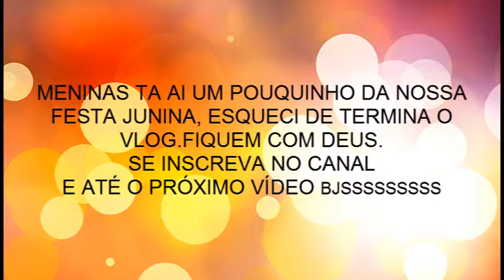FESTA JUNINA FAMILIA.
Festa junina na cada de familia, doces e salgados e tudo de bom